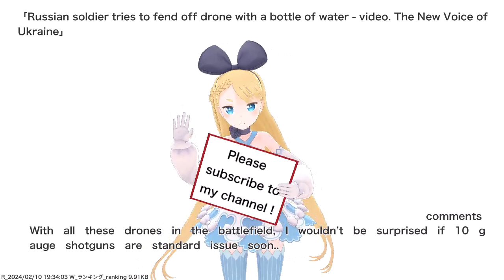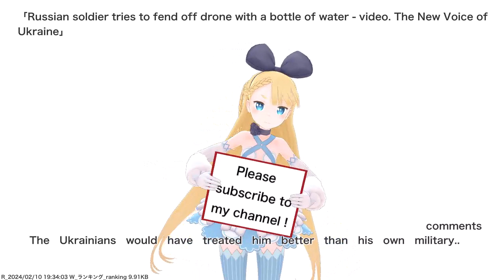Russian soldier tries to fend off drone with a bottle of water - video. The New Voice of Ukraine...